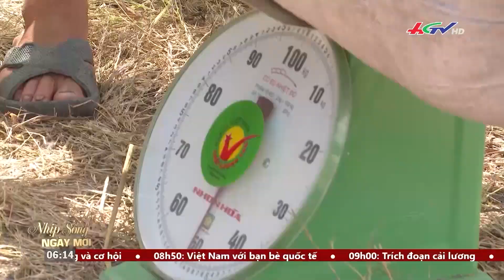Nông dân ĐBSCL: thay đổi để phát triển | Truyền hình Hậu Giang